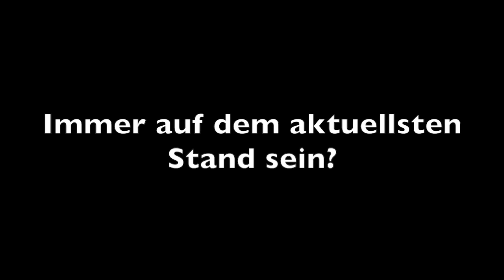Spielhighlights Teutonia Bielefeld - DJK Grün-Weiß Ennepetal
Im ersten Spiel der neuen Saison traf die Teutonen aus Bielefeld auf den Meister der letzten Saison aus Ennepetal.